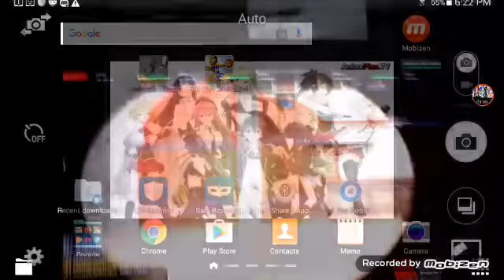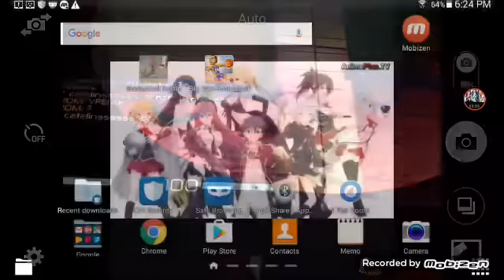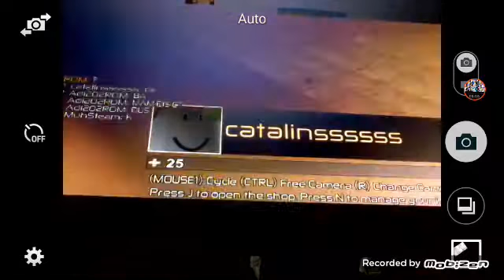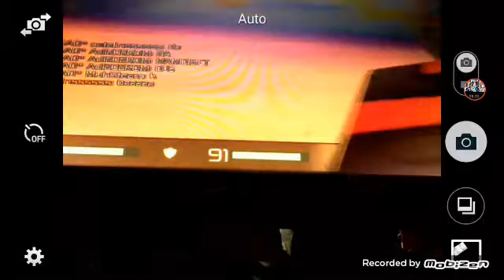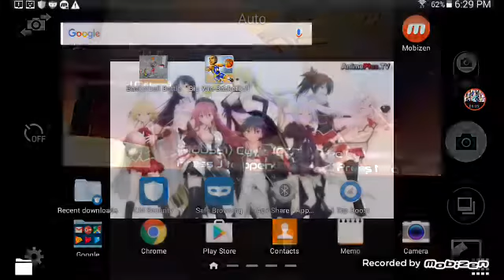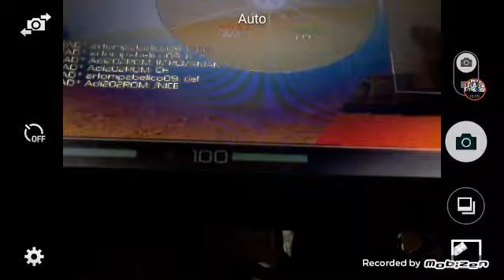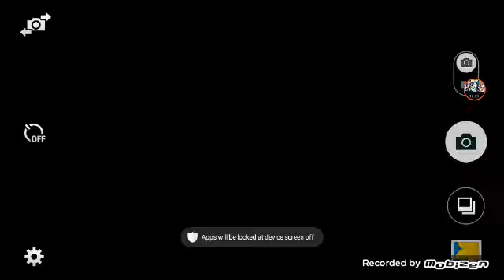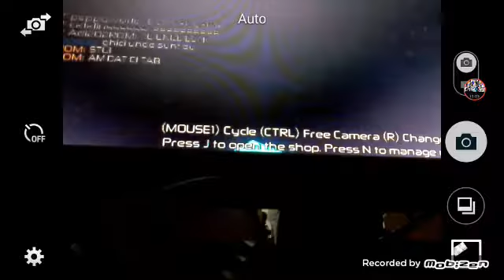counter blox and thx jas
Jasmine thx you  for every thing